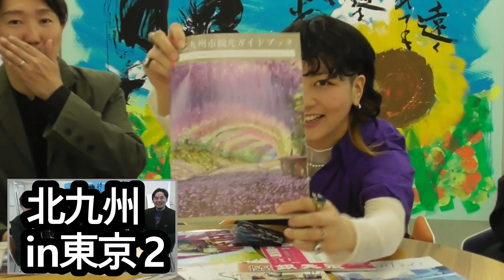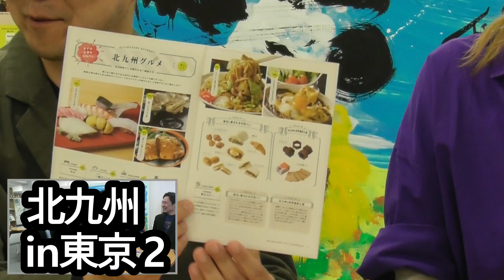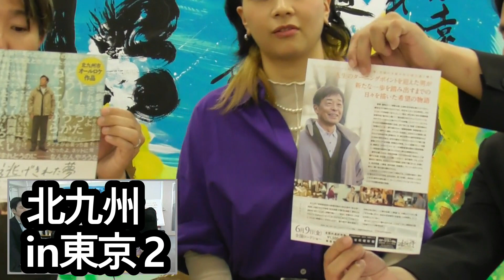【北九州 in 東京２】キタキュー愛が爆発！北九州サポーターDr.二重作拓也が語ります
北九州市出身で、世界的ミュージシャンのツアードクター、格闘技医学のオリジネーター、スポーツ安全推進機構代表としても活躍する二重作拓也さんが「北九州サポーター」として、東京にある北九州市を紹介するシリーズ動画「北九州in東京」です。

第２回目は、ゲスト「演出家・木村龍之介さん」「俳優・柳本璃音さん」に北九州サポーターが北九州市の魅力、熱い思いを徹底的に語り尽くします！
まさに「有楽町の中心でキタキュー愛を語る」♪